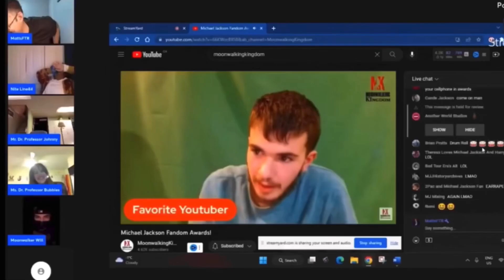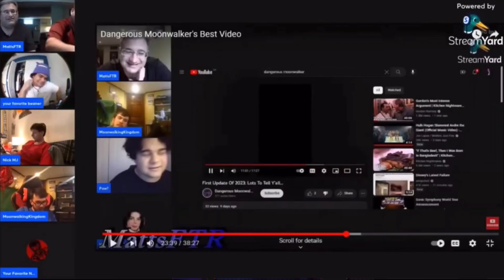MATTSFTR BEST LIVE MOMENTS‼️ PART 2!! Ft. MoonwalkingKingdom, Niteline84, Moonwalker Tanya & more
It’s been 5 months excuse my rustiness…

Next video is dedicated to Moonwalking Kingdom …